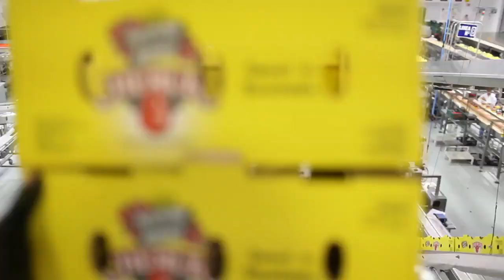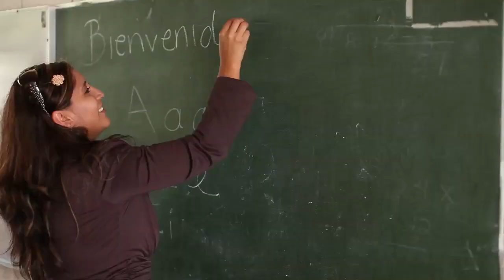Mission From Good - NatureSweet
At NatureSweet, fresh tomatoes taste good year-round, not just for a few weeks in the summer.